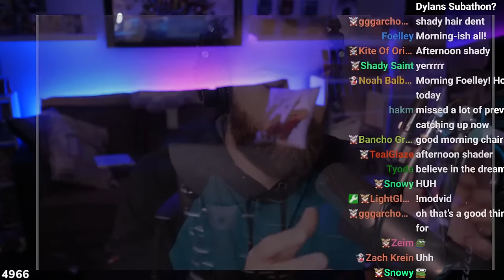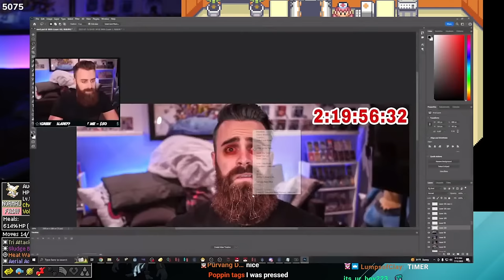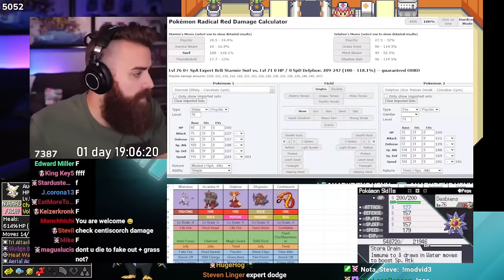Mega Dreams of BEATING THIS CHALLENGE - Emerald Kaizo IRONMON!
Day 6. We will track the days here of pain, and the attempts on screen.